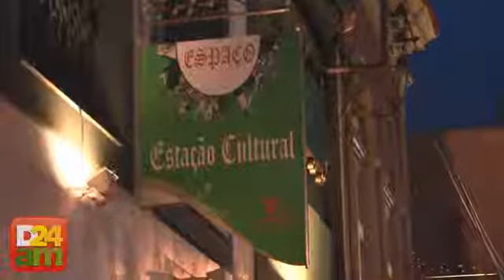Júnior Rodrigues é destaque no samba nacional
Sambista há 23 anos, o artista Júnior Rodrigues se destaca no cenário musical amazonense. Júnior já teve sucessos regravados por Alcione. A música "A casa da mãe da gente", do álbum Parti do Alto, está no último cd lançado pela cantora.